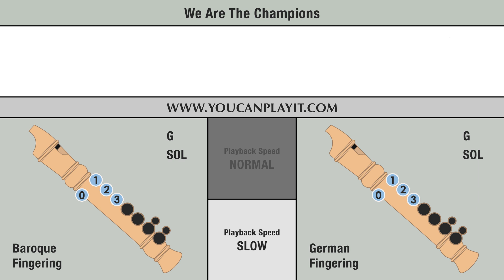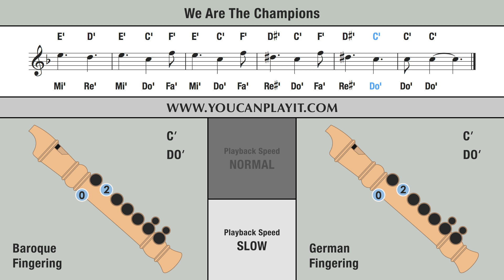We Are the Champions (Queen) - Recorder Flute Tutorial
How to play on the recorder Queen - We Are the Champions.

Normal: 00:06 - Slow: 03:43 .